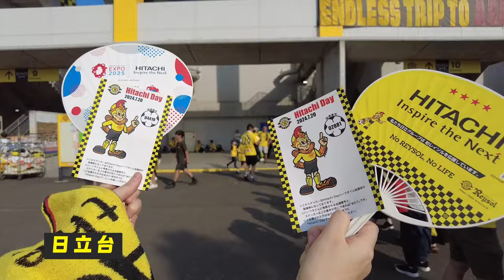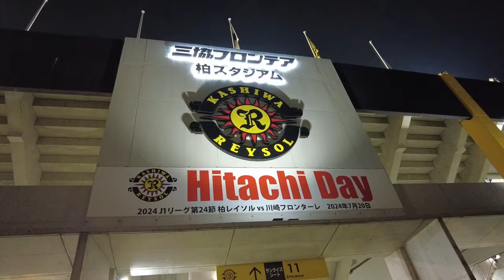【柏レイソル】逆転を狙うも最後のPKを逃し涙｜垣田日立台初戦ゴール｜川崎フロンターレ戦｜2024/7/20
インタビューを受けていただいたサポの方

【誤審？】後半34分マルシーニョのシュートをGK松本がこぼし、瀬川が詰め寄り、その後脇坂が左足でフィニッシュ。GKへのファウルが、得点は認められた。
得点の約2秒前に戻ると、瀬川がGKに詰め寄った場面でオフサイド。シュートを打った瞬間、脇坂がボールより前にいたようにも見える。

【試合】J1第24節が20日に行われ、川崎フロンターレが柏レイソルに3-2で勝った。川崎は5連続ドローを止め、7試合ぶりに勝利。柏は2連敗となった。
川崎は前半早々に山田新の2得点で2-0とリードを広げたが、柏はマテウス・サヴィオのクロスから白井永地が得点し1点を返した。後半には垣田裕暉が頭で押し込み同点に追いついた。しかし後半34分、川崎の脇坂泰斗が決勝ゴールを決め。試合終了間際、柏はPKを獲得するも、サヴィオのシュートはGKチョンソンリョンにセーブされた。

00:00 Intro
01:29 相手は？
02:07 インタビュー
10:00 スタジアムへ
10:38 入場
19:55 キックオフ
21:54 試合終了